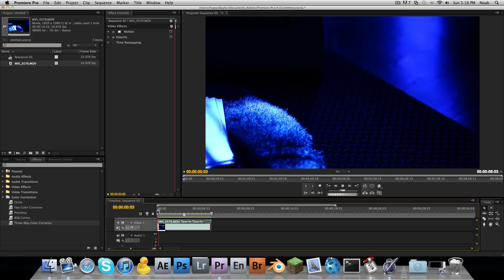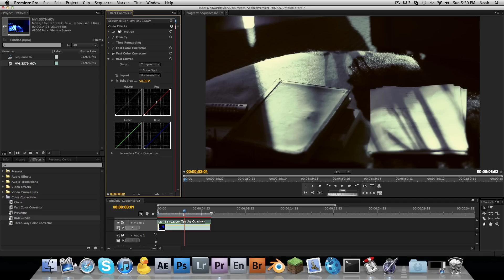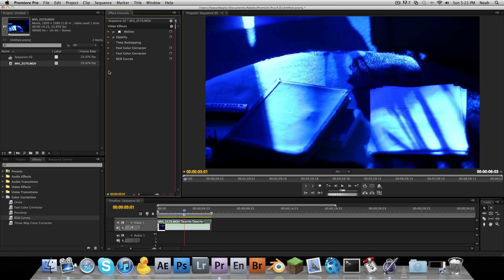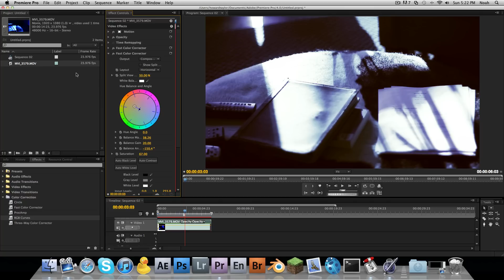Correcting White Balance in Post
In this video I show you how to fix even the craziest of white balance issues with 1 or 2 easy premiere effects.